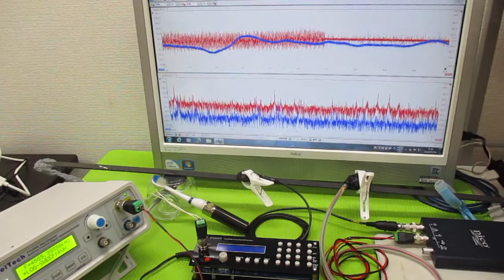対象物の振動モードに合わせた、超音波制御技術 ultrasonic-labo